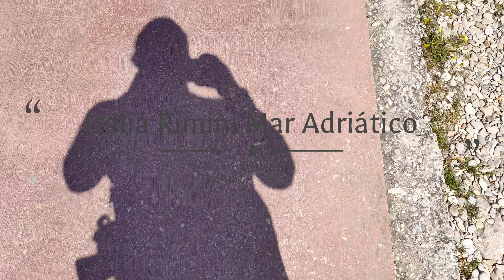De vacaciones en Rimini Italia.